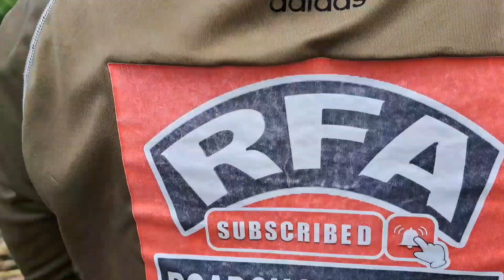free Spot tayo bilibiran grandspan sa dulong kalsada nag kagulo ang mga anglers